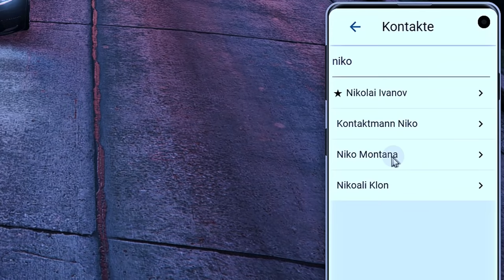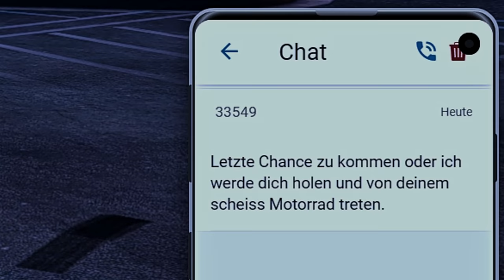Montana Jr. wird hingerichtet 🔥 | GTA V Roleplay | Sonny Montana